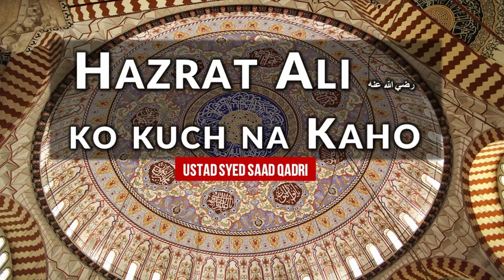Hazrat Ali RA ko kuch na Kaho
This lecture is about Hazrat Ali RA ko kuch na Kaho